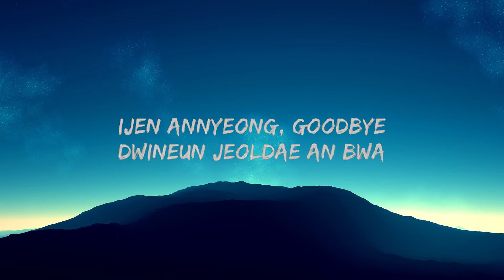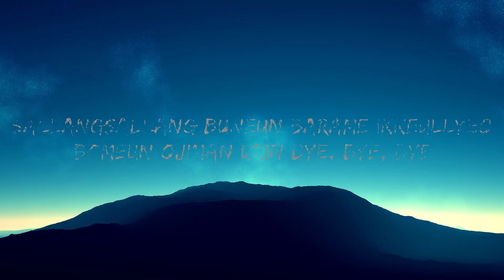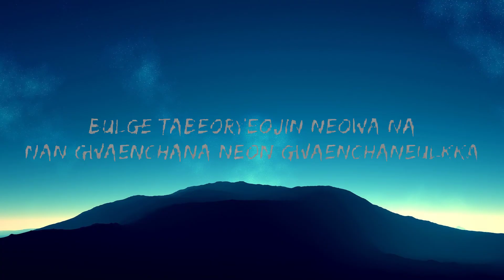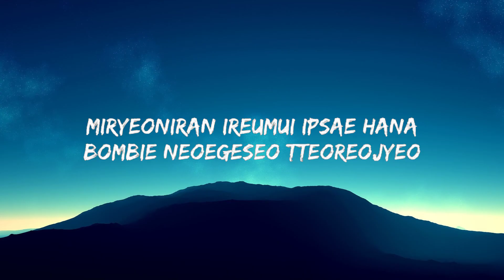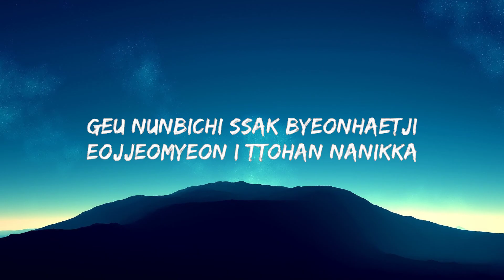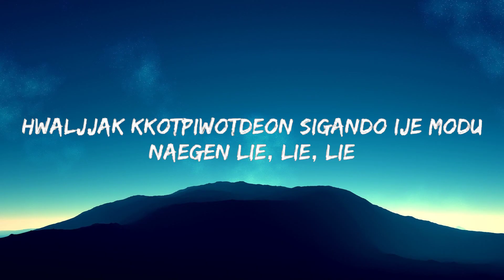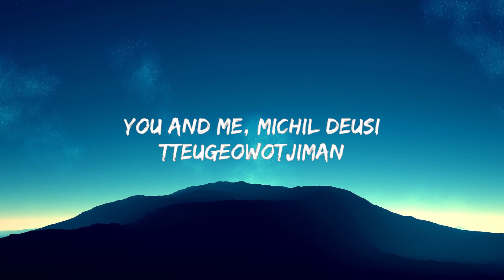JISOO - FLOWER (Lyrics) 🍀Mix Lyrics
JISOO - FLOWER

(Lyrics):
[Intro]

[Verse 1]
A-B-C, Do-Re-Mi

[Verse 2]
You and me, michil deusi
Tteugeowotjiman
Cheochamhage jitbalpyeojin

[Outro]
Kkothyanggiman nama
Hey-ey, hey
Hey, hey-ey-hey
Hey, hey-ey-hey

FLOWER MV